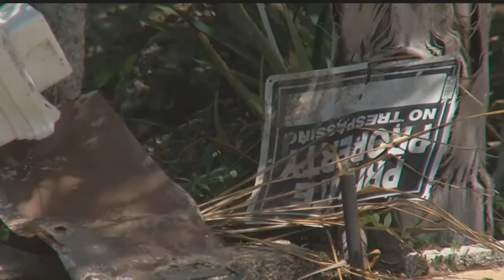Reckless driver smashes family's mailbox again